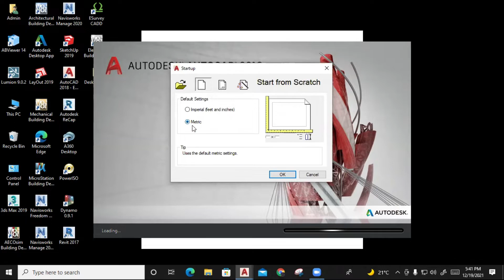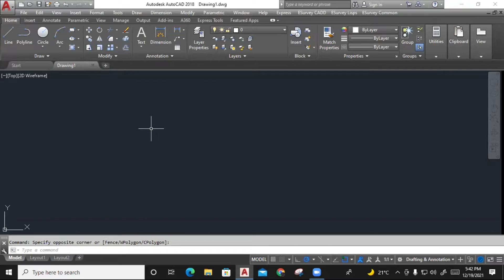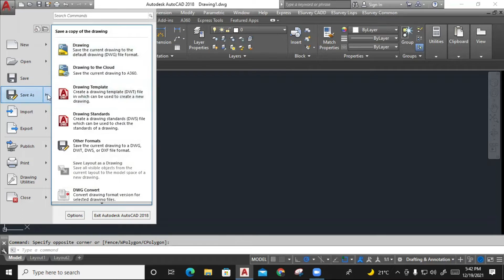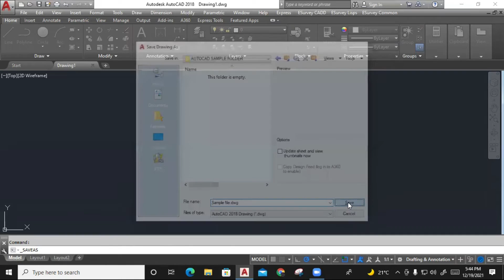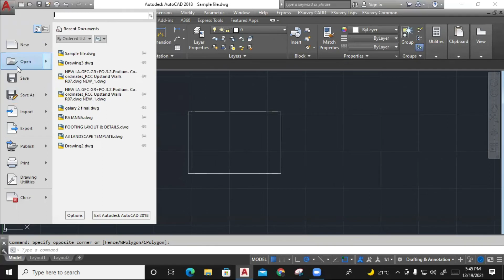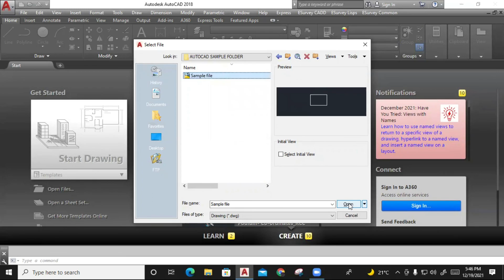How to Open AutoCAD Files - All Options with Master tricks In English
Opportunities are knocking, but are you ready? Upgrade your skills.
Forget the fear of AutoCAD, Learn AutoCAD Professionally on an Engineering or Architecture basis from us
You can run the FILEOPEN command in any localized version of AutoCAD by typing _FILEOPEN in the command line